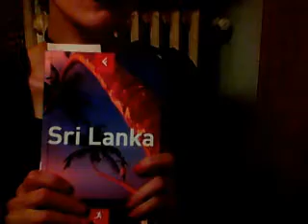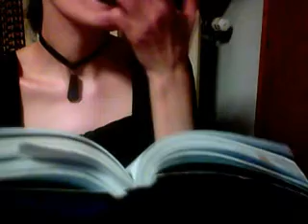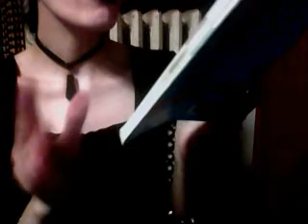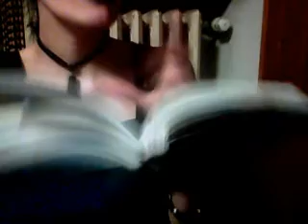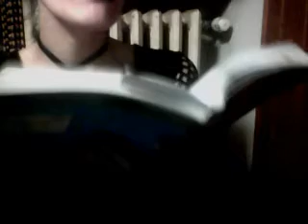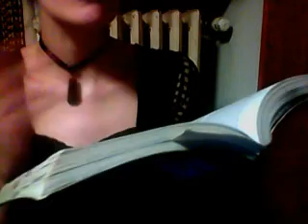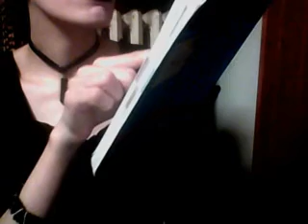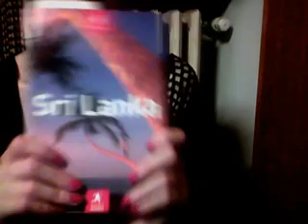Sri Lanka: la Dea Pattini e Vihara Maha Devi